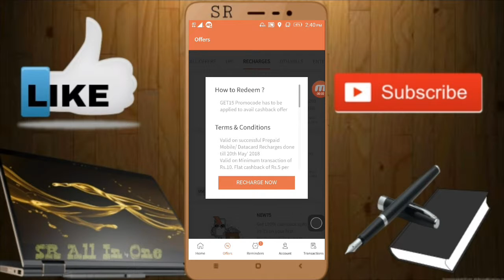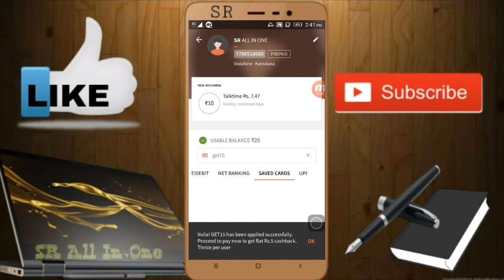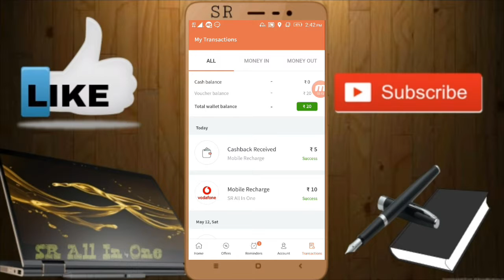Get 3Times Cashback On Recharge And Data Card Instantly !! LIMITED TIME !! 2018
Hi Friends.

PHONEPE APP
Download Phonepe App And Earn ₹250

Giv me a Like Button
And Share To All Your Friends and Family Members

Jai Hind...